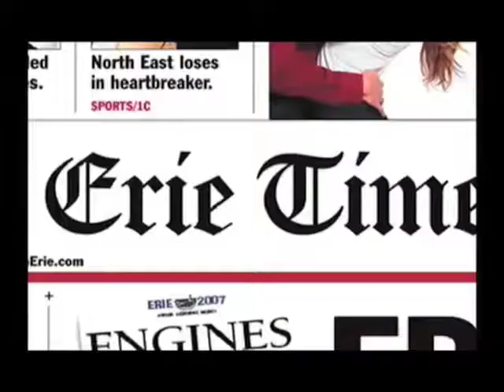Granada Fire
Dozens of people are homeless following a 10:30pm fire on March 28 that gutted an apartment building in the Granada Apartments complex off Kuntz Road in Millcreek Township. West Ridge Fire Department Deputy Chief James Rosenbaum said at least eight fire companies responded to the three-alarm fire. for more information.